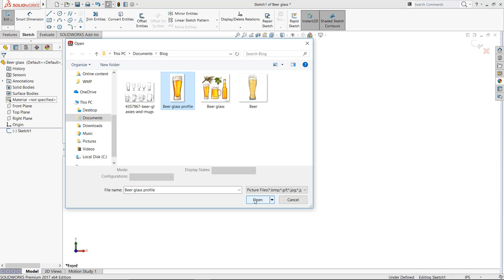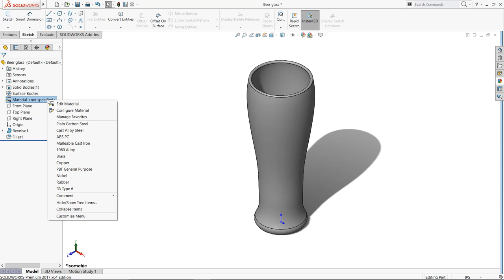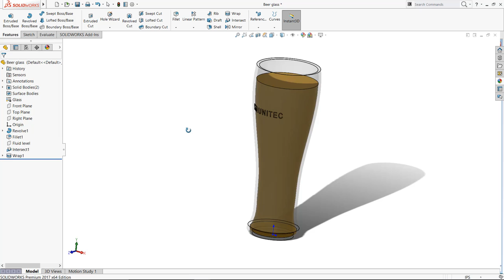Beer Glass Tutorial